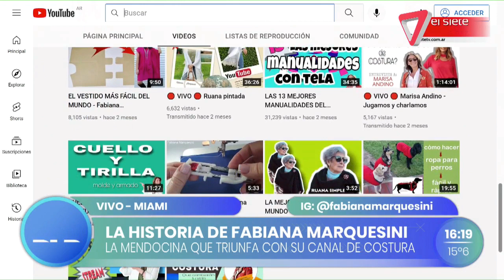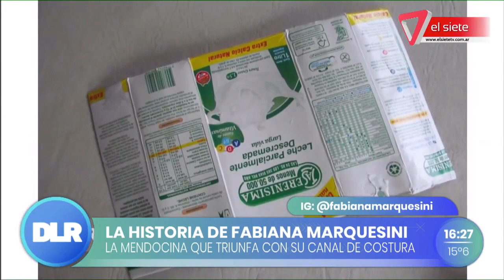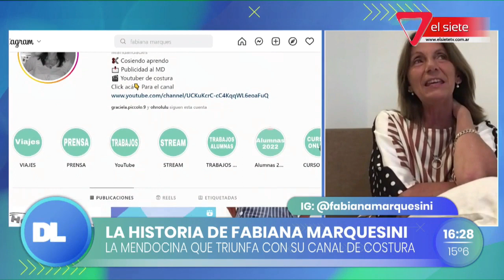FABIANA MARQUESINI | La costurera mendocina que triunfa en YOUTUBE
Se llama Fabiana Marquesini y su canal es @fabianamarquesinicostura . Es abanderada de la ley de talles, suma 650.000 suscriptores en YouTube, más de 484 tutoriales gratis y cientos de miles de visualizaciones en su canal de moldería y costura. Hoy pasó por Desde la redacción para contarnos cómo une la costura, con los tutoriales.